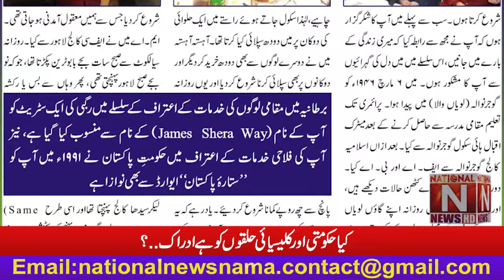"Tribute to life & legacy of Dr. James Shera" | Ayaz Morris | (National News Nama)